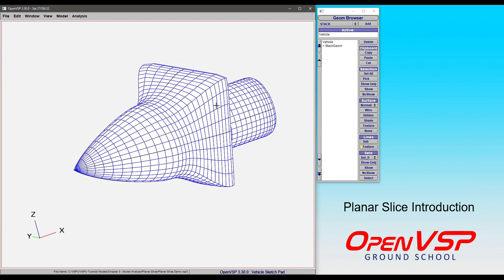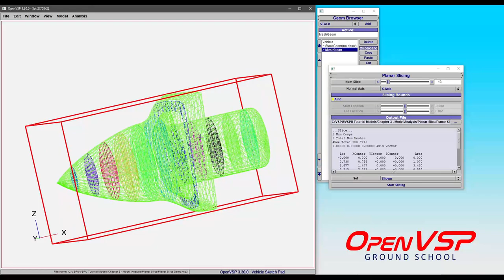Planar Slice Introduction